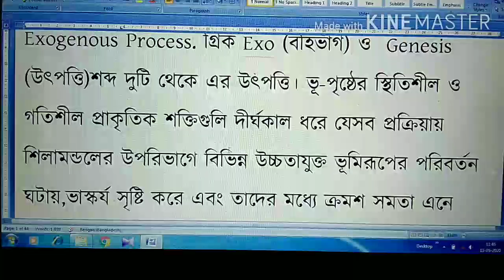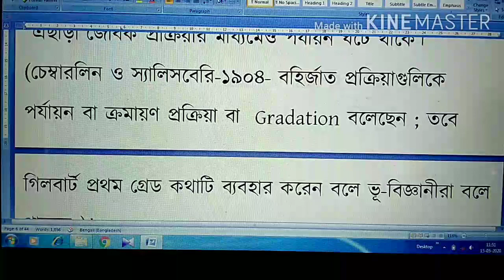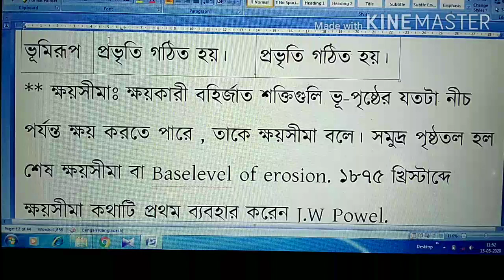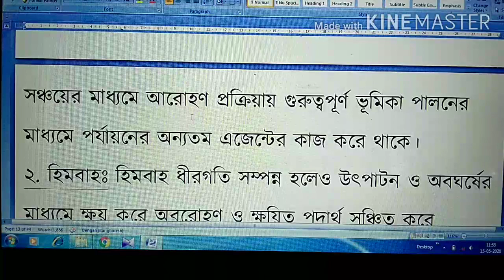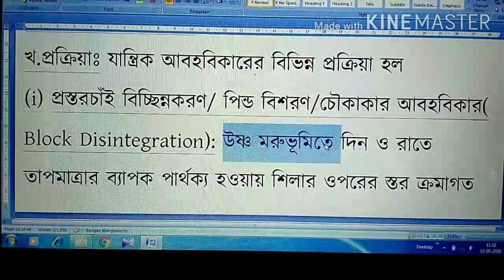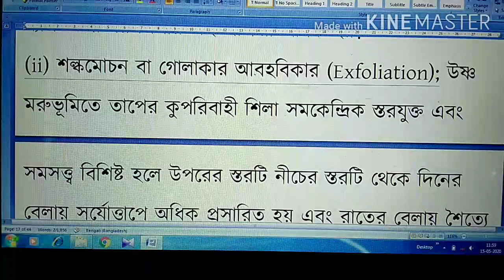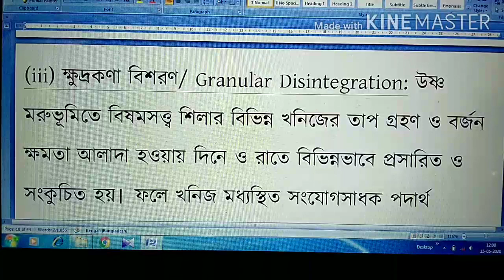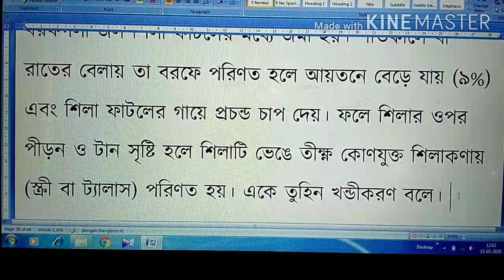Class - ১২ ( ভূমিরূপ প্রক্রিয়া )